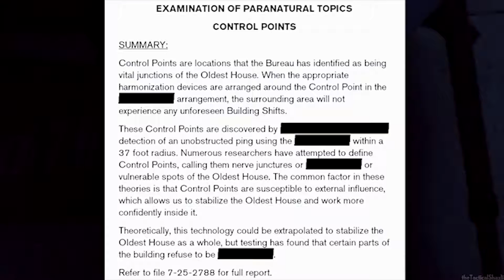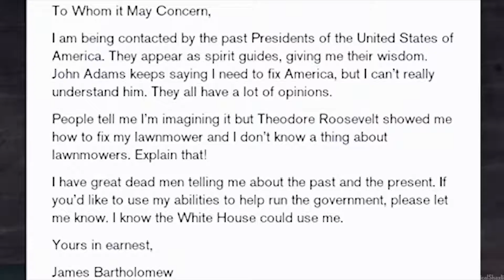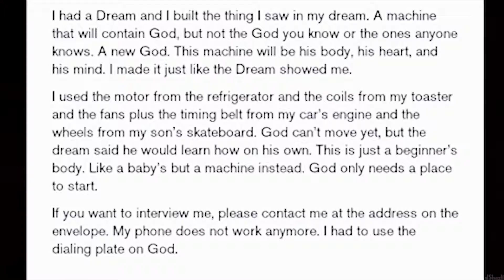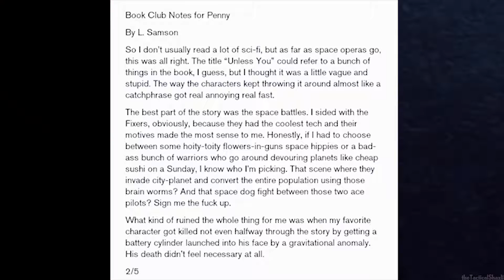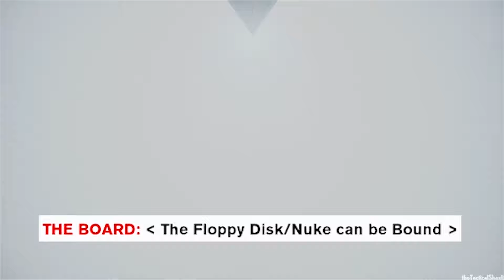CONTROL Walkthrough Gameplay Part 2 - BUREAU DIRECTOR (Full Game)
CONTROL Walkthrough Gameplay Part 2 includes a review and mission 2: BUREAU DIRECTOR (Control Welcome To The Oldest House Mission/Control Unknown Caller Mission) of Control's single player's story.

Control is an action-adventure video game developed by Remedy Entertainment and published by 505 Games.

The game revolves around the Federal Bureau of Control (FBC), a secret U.S. government agency tasked with containing and studying phenomena that violate the laws of reality. As Jesse Faden, the Bureau's new Director, Jesse Faden explores the Oldest House – the FBC's paranormal New York headquarters – and utilizes powerful abilities to defeat a deadly enemy known only as of the Hiss, a hostile, seemingly sapient supernatural force that invades the building from another dimension.

The Hiss possesses agents of the Bureau and turns them into weapons of its own, taking advantage of their training and weaponry to spread its resonance to the rest of the building. Jesse's goal throughout Control is to repel the Hiss before it can escape from the Oldest House and destroy the Earth.

Developer: Remedy Entertainment
Publisher: 505 Games
Release: 27 August 2019
Genre: Third-person shooter and action-adventure
Platforms: Microsoft Windows, PlayStation 4 and Xbox One
Mode: Single-player